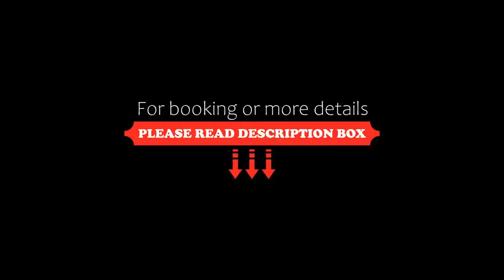Hotel Runcu Miraflores, Lima, Peru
About Property:
You're eligible for a Genius discount at Hotel Runcu Miraflores! To save at this property, all you have to do is sign in.
Hotel Runcu Miraflores Hotel is located in Miraflores, 30 minutes from Jorge Chavez airport and 20 minutes from Lima city centre.
All of the hotel’s rooms are equipped with free internet, cable TV and a safety deposit box.
All rooms have views of local area and beds with goose feather duvets. Bathrooms are stoc...
Property Type: Hotel
Address: Av. de la Aviación, 139, Miraflores, 0018 Lima, Peru
Searching For
1. Hotel Runcu Miraflores - Lima - Peru
2. Hotel Runcu Miraflores - Lima - Peru Address
3. Hotel Runcu Miraflores - Lima - Peru Rooms
4. Hotel Runcu Miraflores - Lima - Peru Amenities
5. Hotel Runcu Miraflores - Lima - Peru Offers and Deals
Audio Credit:
Track Title: Blank Slate
Artist: VYEN